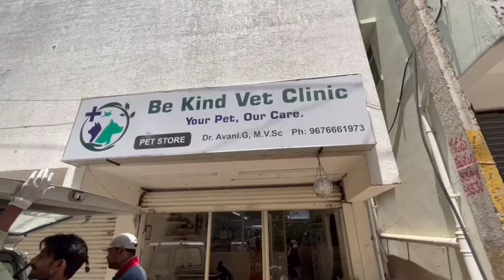A maggot wound dog rescued| maggots removed | AASRA came to help | ‎@kranthidasvlogs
maggot wound dog rescued| PFA and bluecross did not help | AASRA came to help | @kranthidasvlogs